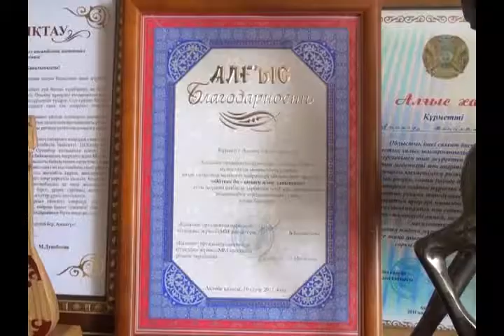Патронат отбасы (Рика ТВ) 2 сәуір 2015 жыл